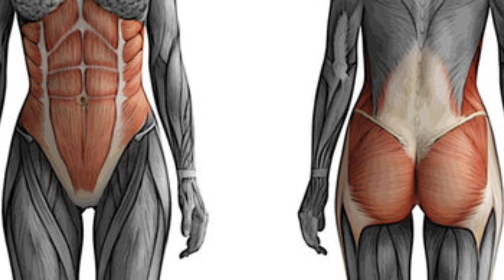What Is Set Ups Exercise Benefits..? | Set Up Karne Ke Fayde